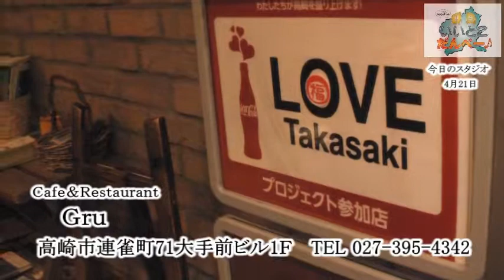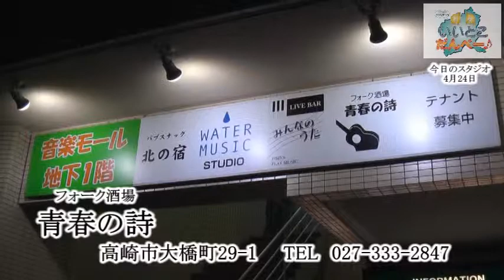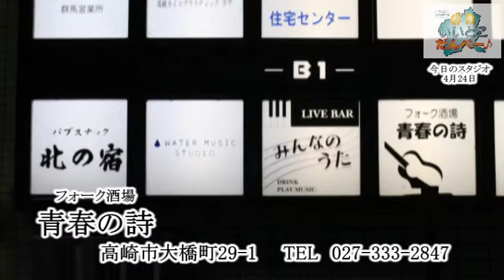いいとこだんべ～♪4月のスタジオ紹介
2013年4月にいいとこだんべ～のスタジオとして提供いただいた4店舗をご紹介！！